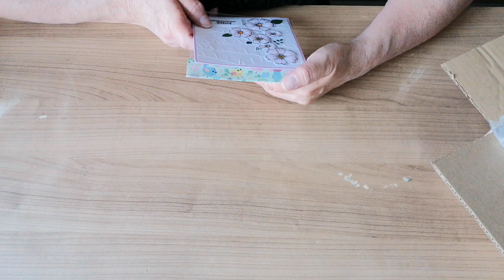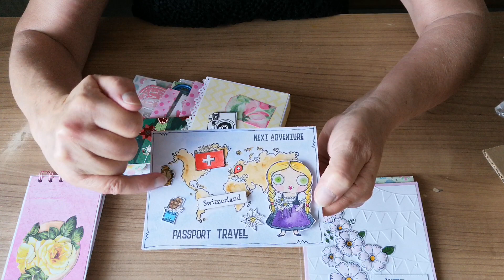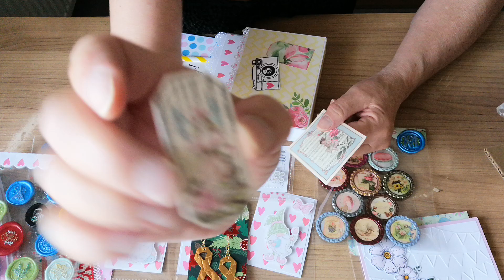MERCI Maryse Doudoune SALMON